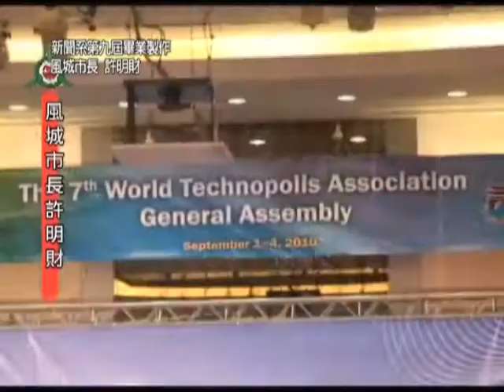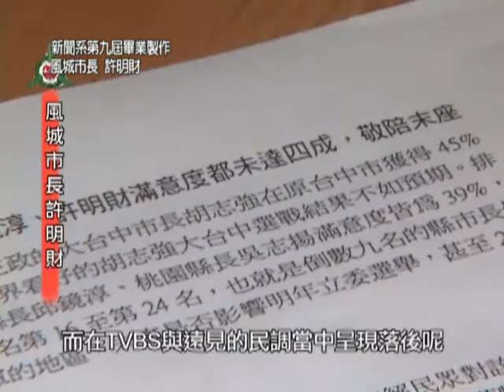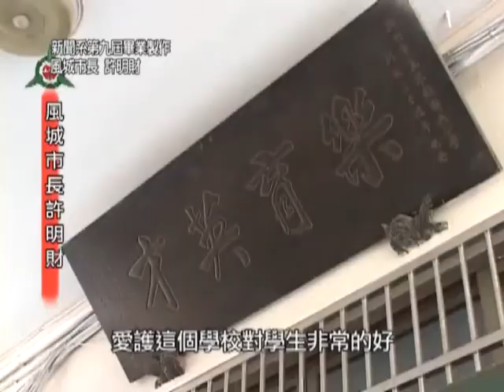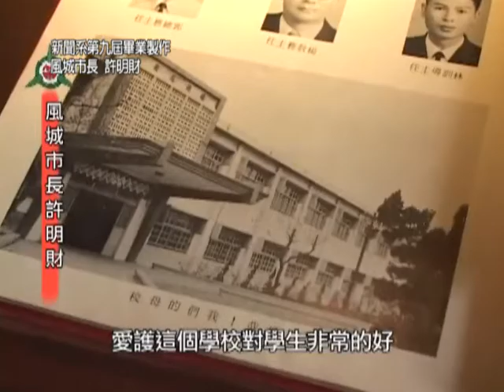風城市長 許明財 1/2 - 玄奘新聞系第九屆畢業展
影片介紹：

主要以紀錄許明財市長平日處理公務的真實情況，希望還原新竹市政的運作面貌；尤其，希望以新竹市即將舉辦的世界科技城市聯盟會員大會作為紀錄片的起點。紀錄市府團隊在擘畫期間是如何完這個舉世為之注目的國際大會。此外本團隊亦將以一年的時間，紀錄新竹市政府在許明財市長的帶領下，是如何認知民意並且將意見化為政策執行的過程。